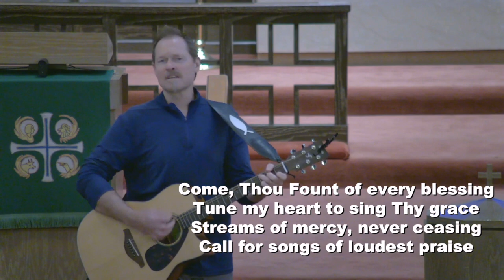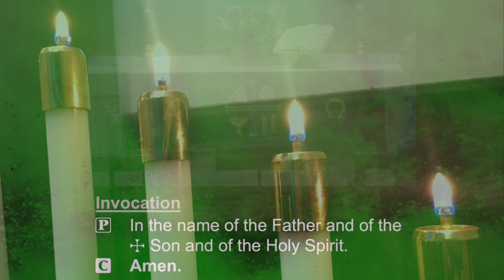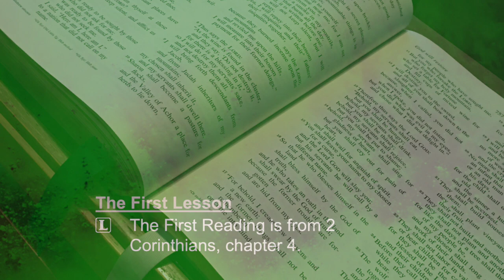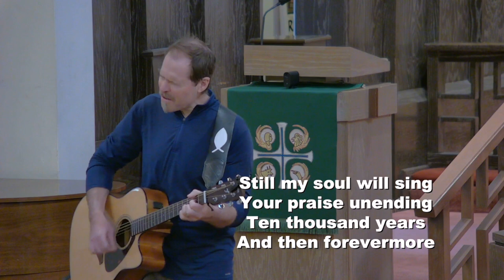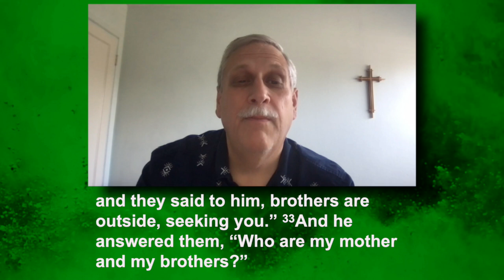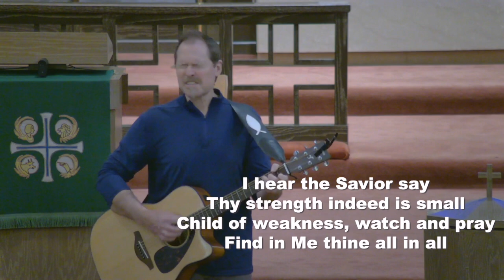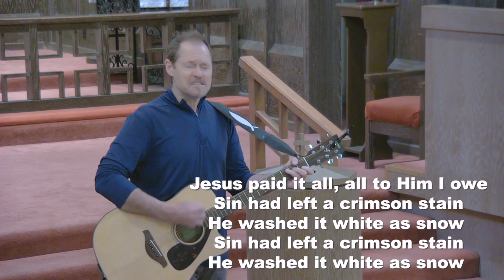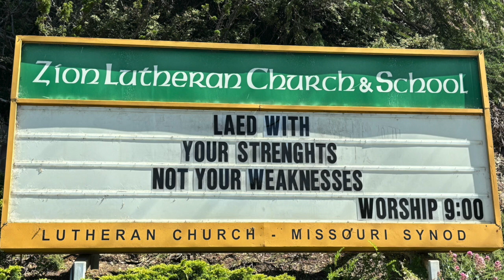A House Not Built By Hands ~ 2 Corinthians 5:1 ~ June 9